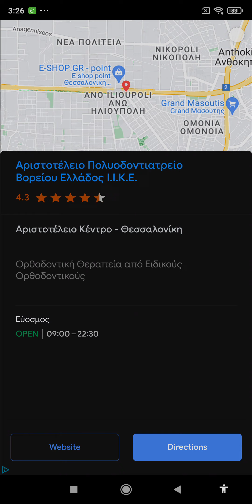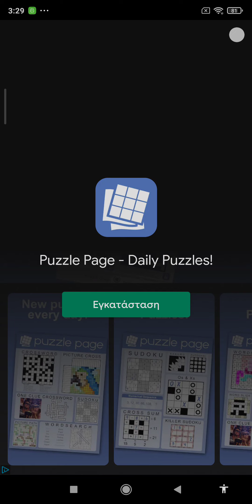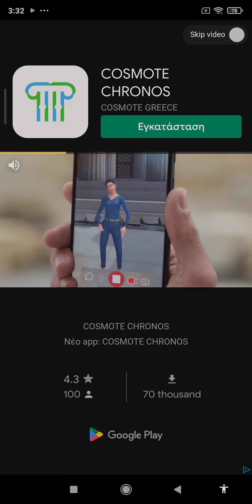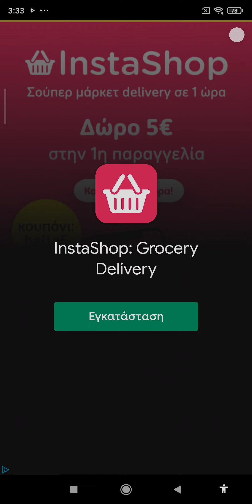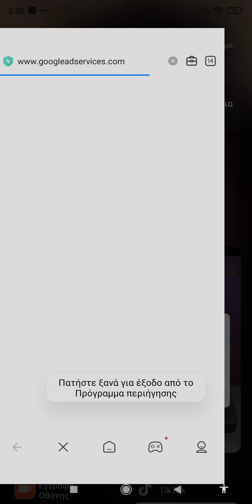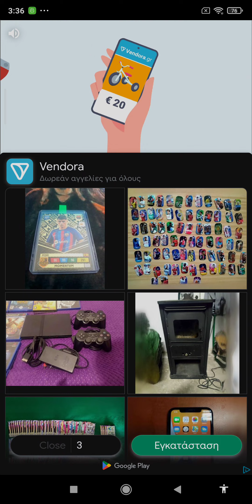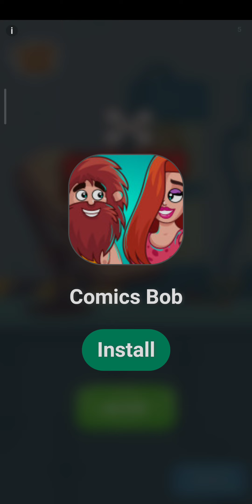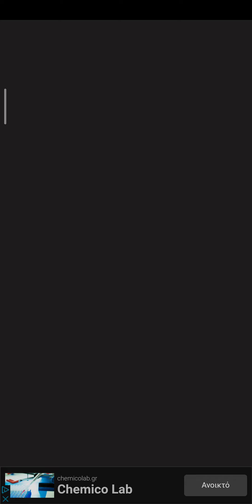beauty care! ruby game studio